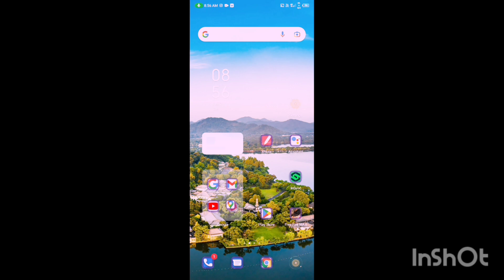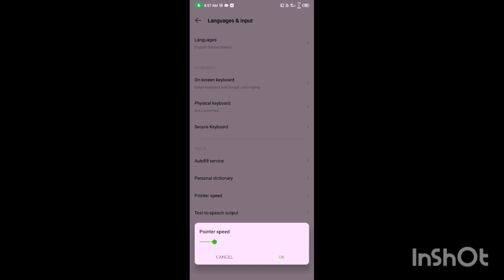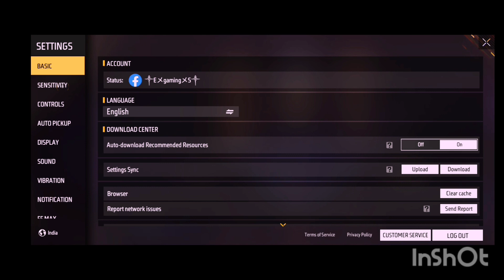NEVER MISS A HEADSHOT WITH THIS GAME-CHANGING FREE FIRE MAX SETTINGS!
cozy fireplacefireplace burningFree fire maxfree fireandroid free fire maxfree fire max garenagaming pcGaming sam tabor gaming clustertruckhow to start a youtube channelhow to make a youtube channelhow to create a youtube channelHow to make youtube channelTotal gamingtotal gaming face revealgarena free fire4k fireplacefireplace 4k fireplace soundsfireplace ambiencefireplace crackling
l